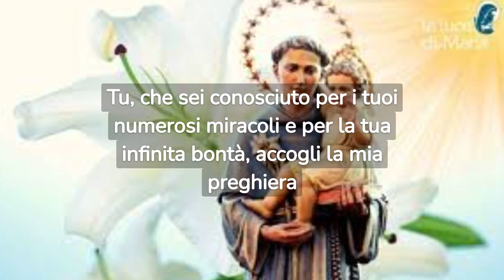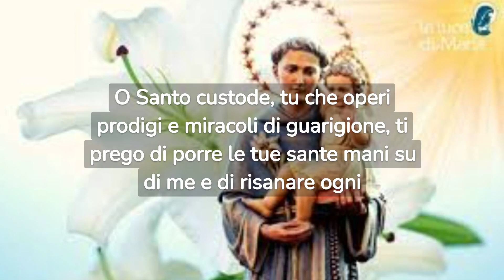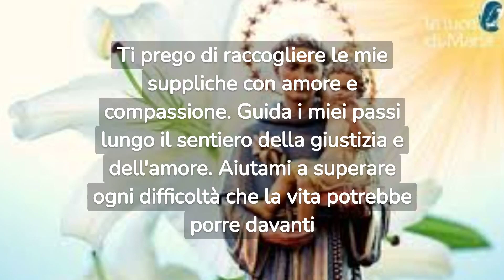Intensa Preghiera che toccherà il Tuo cuore: Onore a Sant'Antonio da Padova"